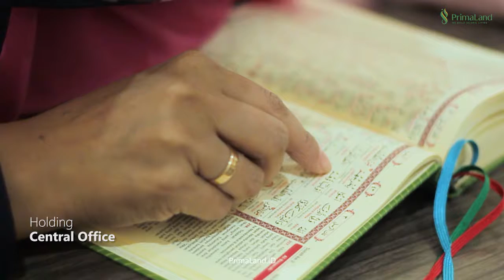PRIMALAND CULTURE [ENG Ver.]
One of the "Primaland Cultures" that is usually done every morning by all employees is to recite the Koran together in each Primaland Divisional Office.
After reciting together, we usually continue with a briefing and prayer together.
Hopefully always istiqomah and it will be a good deed for all of us Primaland family. Amen